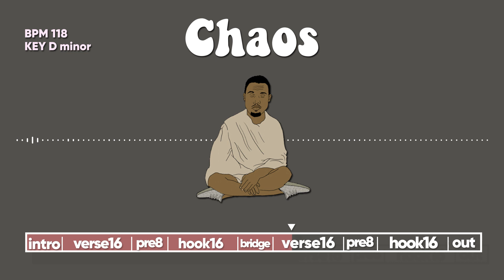カニエ・ウェスト / Kanye West Type Beat “Chaos”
Kanye West Donda hiphop dark Type Beat “Chaos”